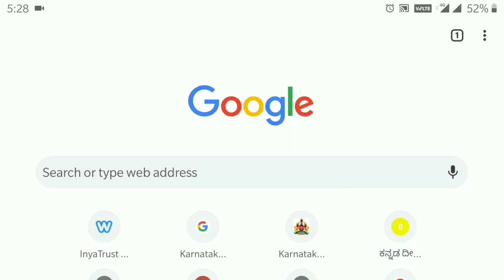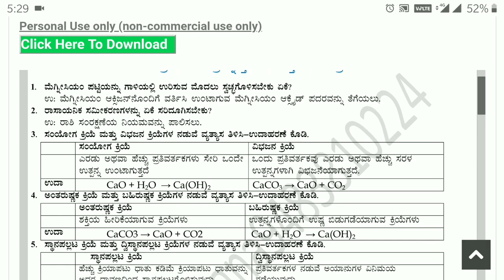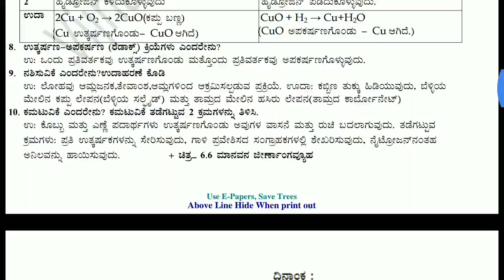SSLC science passing package 2019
Kannada medium and English medium.
We can download easily in PDF format. Thank you for supporting as "Sathish all in one Kannada"